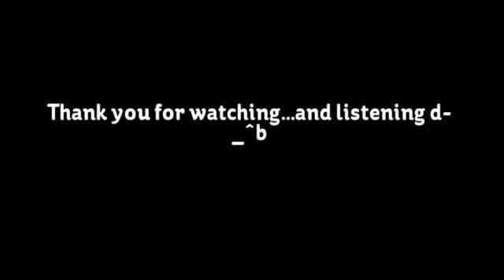RUSH By Izzybll - New beats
RUSH new beats by Izzybll